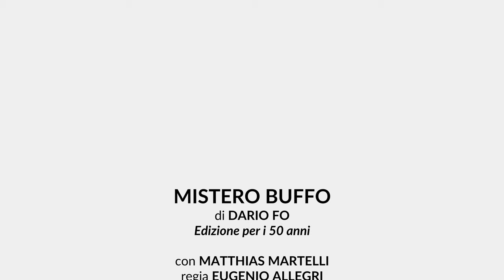Mistero Buffo, con Matthias Martelli - il trailer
di Dario Fo
Edizione per i 50 anni
con Matthias Martelli
regia Eugenio Allegri
regista assistente Alessia Donadio
luci, suono, video Loris Spanu
si ringrazia per la collaborazione Serena Guidelli
Teatro Stabile di Torino – Teatro Nazionale
in collaborazione con ArtQuarium
Teatro Gobetti, Torino / 15 - 27 ottobre 2019